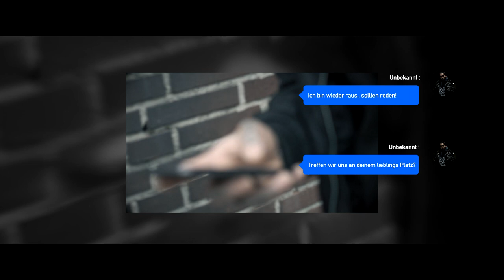LzB - Ann-Kathrin prod.by Mikari | EP Version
Die zweite Single annkathrin​ produziert von MIKARI aus der kommenden EP "ReAsozialisiert" von LzB. Am 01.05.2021 ist es soweit & wir präsentieren euch die lang angekündigte & erste große Veröffentlichung von LzB.